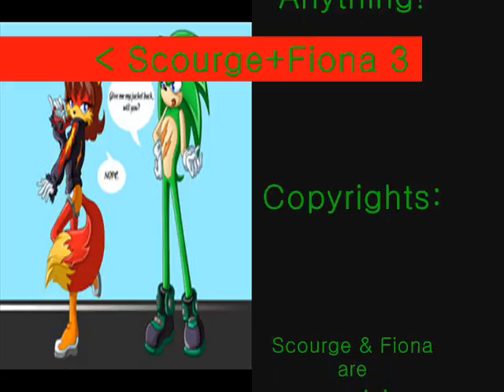~Fiona+Scourge You Make Me Feel~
Here's my Scourge and Fiona Video people. I forgot about this video so I quickly finished it up and here it is uploaded onto YouTube.

Copyrights:

Scourge and Fiona belong to Archie
Song; You Make Me Feel by Cobra Starship